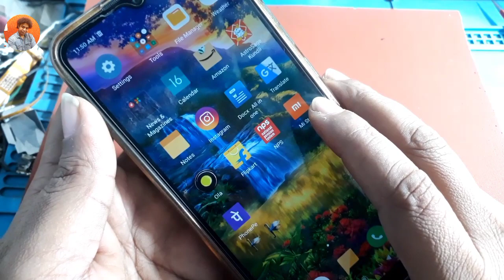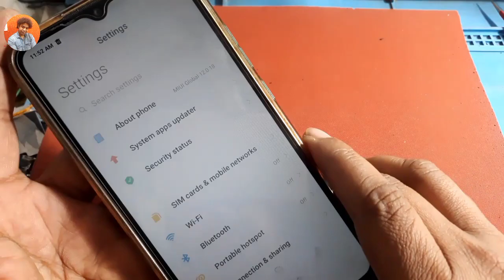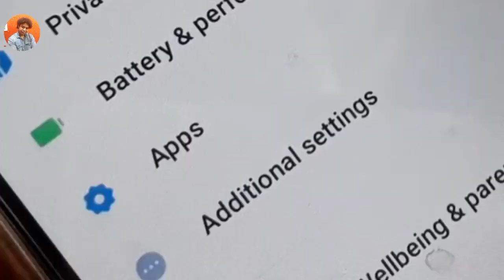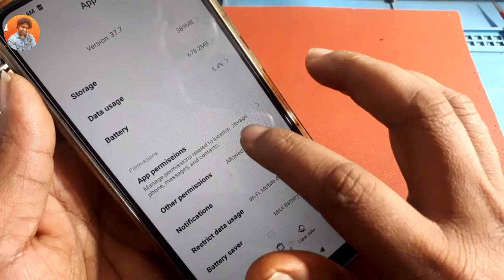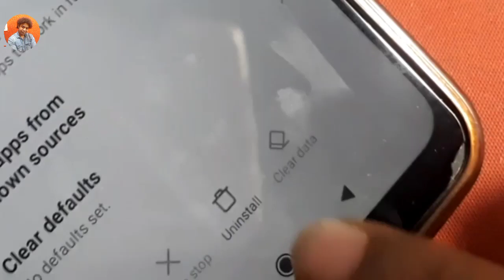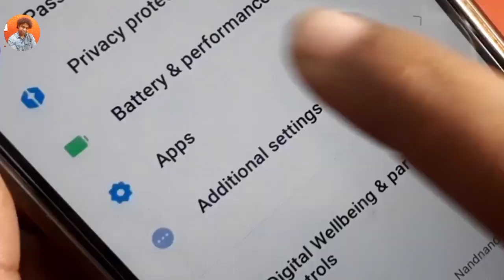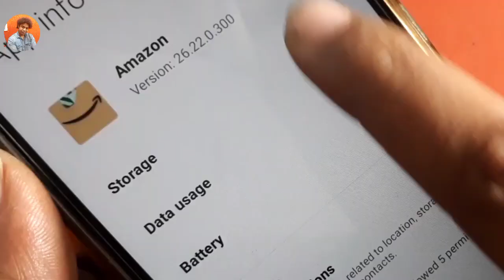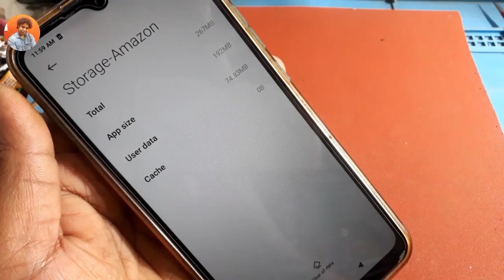How To Fix Worst Adds ? How To Block Pop Up Ads Android Phone ?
"Namaskar dosto! Aaj ke is video mein, hum aapko batayenge kuch asaan aur effective tips jinse aap pop-up ads ko kaise hatayein, aur apne mobile experience ko behtar banayein. Pop-up ads se pareshan hone se aapko chutkara kaise milega, yeh hum step-by-step samjhayenge.

Hum shuruwat karenge by explaining kaise aap apne mobile browser mein pop-up ads ko block kar sakte hain. Fir, hum aapko dikhayenge kuch useful apps aur settings jo aapke mobile device par aane wale ads ko kam kar sakte hain.

Iske alawa, hum aapko kuch privacy tips bhi denge, jisse aap apne mobile experience ko aur bhi secure bana sakte hain. Aap hamare diye gaye tips ko follow karke, pop-up ads se nijaat pa sakte hain aur apne mobile ka istemal puri tarah se enjoy kar sakte hain.

best data cable =

mobile phones under budget Samsung Galaxy M13=

mobile phone under 10000 = Samsung Galaxy M04 =

mobile display =

mobile tools =

Queries Solved !

1. Best ad blockers for mobile devices
2. How to disable ads in mobile
3. Privacy-focused mobile browsers
4. How to limit ad tracking on mobile
5. Premium ad-free versions of popular apps
6. Mobile app permissions and privacy settings
7. Tips for reducing ads on Android/iOS devices
8. User reviews of ad-blocking
9. Effects of ad-blocking on website revenue
10. Mobile ad industry trends
11. mobile ads ko kaise block karen
12. mobile ki screen par aane wale ads ko kaise block kare
13. mobile phone me gandi ads kaise band karen
14. mobile phone me nude ads kaise band karen
15.mobile phone me nude pop up ads ko kaise band kare

Related Search !

Ad-free mobile games and apps
Optimizing mobile ad settings for privacy
Ad-blocking extensions for mobile browsers
Ad-free streaming apps for mobile
How to block pop-up ads on mobile
Mobile ad industry statistics
Benefits and drawbacks of using ad blockers on mobile
Mobile advertising best practices for marketers
Ad-free alternatives for popular free apps
How to stop in-app ads on mobile
PopUpAdsBlockKaiseKare
YouTubeTutorialPopUpAds
MobileAdsPrivacy
PopUpAdsSeBachao
MobileMeAdsKaiseRoke
IrritatingAdsSolution
YouTubeTipsAdsBlock
PopUpAdsRemoval
MobilePrivacyHacks
YouTubeHindiAdsBlock
PopUpAdsKoKaiseStopKare
AdsFreeMobileExperience
PopUpAdsRemovalTips
YouTubeTipsPrivacy
MobileMePopUpAdsBlockKarneKaTarika

Hashtags !